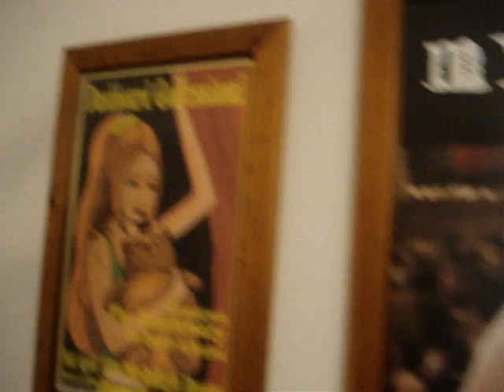Me Doing Cribs Mtv Style